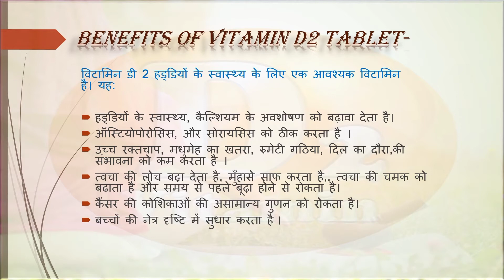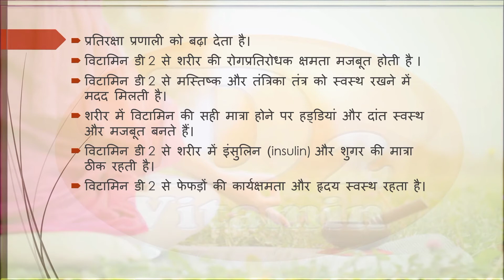AWPL// VITAMIN D2 के फायदे।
Vitamin हमारे body को स्वस्थ रखने में बहुत सहायक है । किसी भी प्रकार की विटामिन की कमी शरीर के लिए हानिकारक हो सकती है, जिससे आप कई गतिविधियों को करने की अपनी क्षमता से वंचित हो जाते हैं। इसको ध्यान में रखते हुए  हमारी संस्था ने कुछ प्रोडक्ट्स का निर्माण किया है। जिसमें से एक है VITAMIN D2. जिसके बारे मे आज हमने अपने YouTube channel के माध्यम से जानकारी दी है।